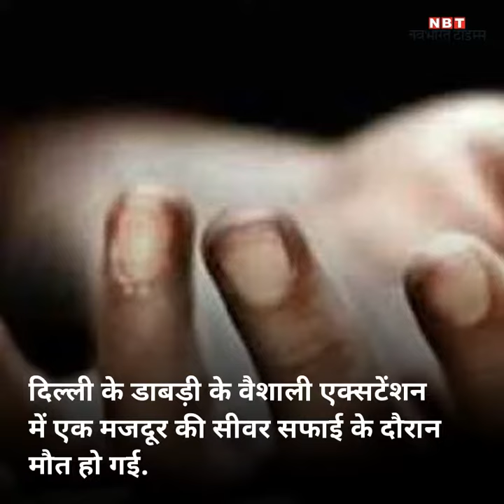सीवर सफाई के दौरान एक और मौत.. कागजों पर नियम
दिल्ली के डाबड़ी के वैशाली एक्सटेंशन में एक मजदूर की सीवर सफाई के दौरान मौत हो गई .   अनिल की मौत पर हाहाकार मचा हुआ है लेकिन उपाय क्या है?महज 100-200 रुपये के लिए मजदूर सीवर सफाई का जानलेवा काम करने को मजबूर है .   ऐसा नहीं है इसके लिए कानून नहीं है, लेकिन वह सिर्फ कागज पर ही हैं . कानून यह कहता है कि सेप्टिक सफाई के लिए सभी जरूरी तकनीकों का इस्तेमाल हो .  मजदूर के पास गैस मास्क, गैस डिटेक्टर, ऑक्सिजन सिलेंडर होना चाहिए .   इसके अलावा टॉर्च युक्त हेलमेट, कमर में रस्सी बंधी बेल्ट और घुटने तक का जूता अनिवार्य है . नियमों के उल्लंघन पर दो साल तक की सजा या दो लाख रुपये तक का जुर्माना भी है  जो कि काम के जोखिम को देखते हुए कम है .  शायद यही वजह है कि सरकारें मजदूरों की मौत रोकने में असफल दिखती हैं .